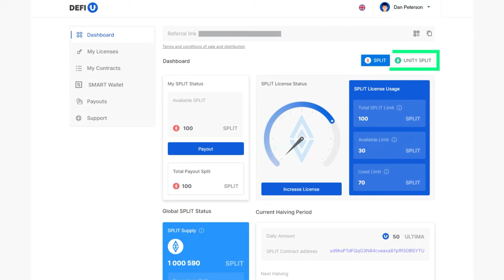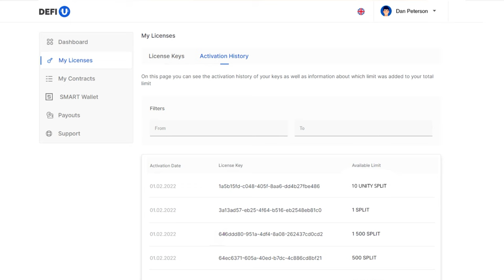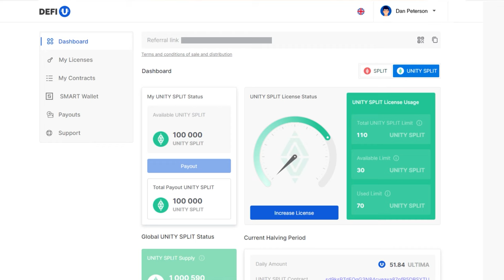Comment payer la licence UNITY split avec votre solde SMART Swapping ?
La licence UNITY split est l'un des principaux composants du produit innovant DeFi-U. Chaque membre de la communauté a la possibilité de payer avec le solde de Swapping en SMART Coins.

Avant de procéder au paiement, vérifiez votre solde sur le site plcswapping.com dans le widget "Swapping SMART Balance" sur le tableau de bord.

Dans cette vidéo, nous vous expliquerons en détail comment payer la licence UNITY split avec des SMART Coins directement depuis votre "Swapping SMART Balance".